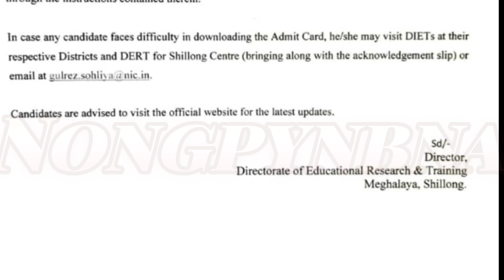Ka exam jong ka MTET 1/12/23 La pyllait iaka Admit Card jong ka MTET phi lah ban ia check noh